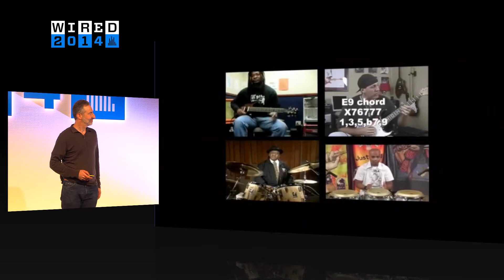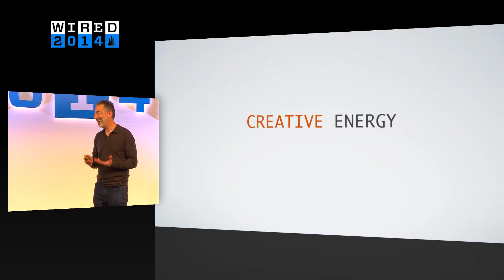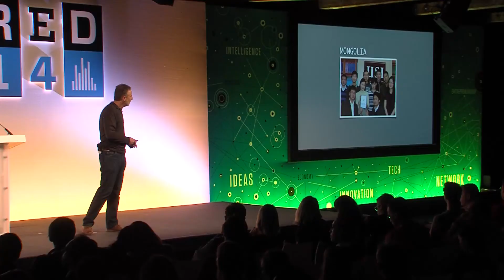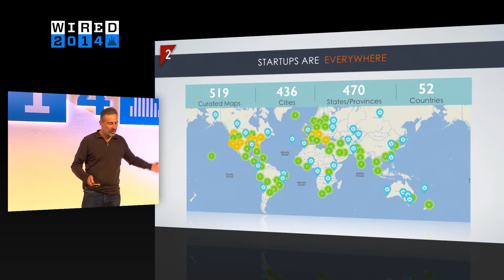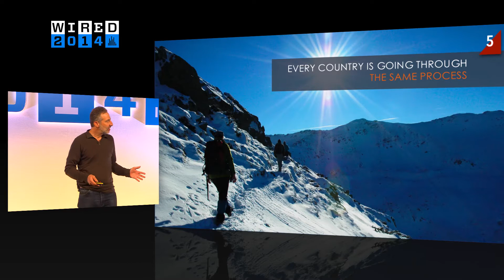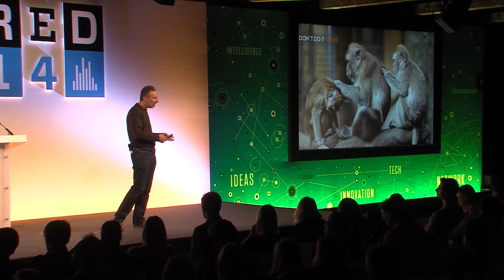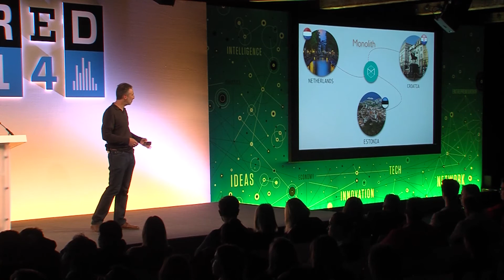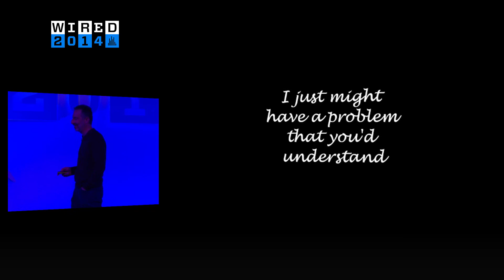Saul Singer: Swallow your Pride, Build Amazing Things| WIRED 2014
In this full wired talk from WIRED 2014, Saul Singer talks about the culture of innovation and creativity across the world.